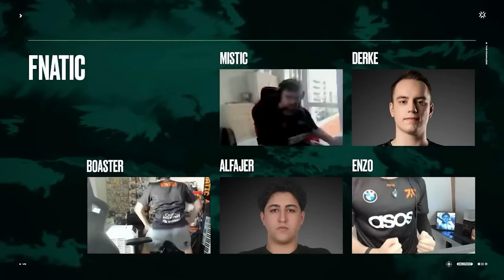【VALORANT哥本哈根大师赛】 选手档案 欧洲赛区 Fnatic Boaster